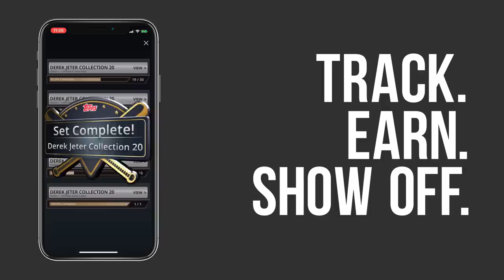Trevor Williams With A HILARIOUS Matchup with Nick Heath! | Live At-Bats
Strap in because this Live At-Bats is our longest yet!! From Pittsburgh Pirates P Trevor Williams dicing up hitters to San Francisco Giants OF Billy Hamilton facing Cincinnati Reds P Trevor Bauer, this is the closest thing to live baseball we can get right now! Oh yeah, Nick Heath is BACK and playing Disc Golf?

Shoutout to Topps for presenting the next few episodes & make sure you head over to download Topps Bunt 20 and rip open the BRAND NEW Derek Jeter Collection, filled with all kinds of dope cards.

& Trade with us today! (@watchmomentum)

Featured Athletes:
     Cincinnati Reds P Trevor Bauer
     Pittsburgh Pirates P Trevor Williams
     Free Agent P Joe Jones
     San Francisco Giants OF Billy Hamilton
     Kansas City Royals OF Nick Heath
     Kansas City Royals OF Khalil Lee
     Cleveland Indians Prospect Richie Palacios
     Los Angeles Angels Prospect Trent Deveaux
     Free Agent Dalton Combs

Player & Crew safety was the most important thing for us while creating this unique content. The following precautions and processes were followed in accordance with all Federal, State, Local, and CDC Recommendations on Social Distancing & Safety:

1. All participants must remain at least six feet away from each other at all times.
2. All cameras and sporting equipment will be properly sanitized before and after the event.
3. Locations will be as remote as possible.
4. Participants all arrive in separate vehicles.
5. No formal greetings will occur between participants.
6. Legal counsel was consulted before filming.